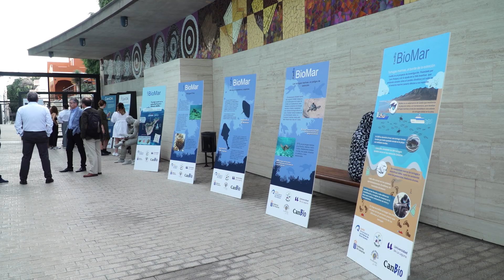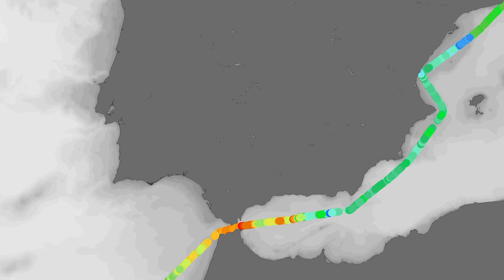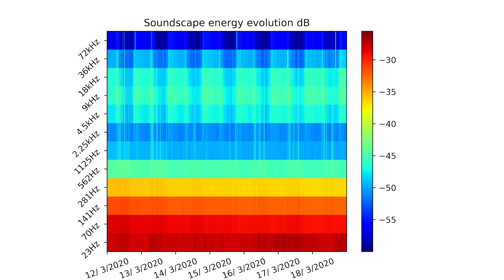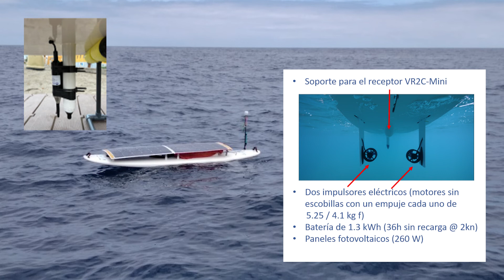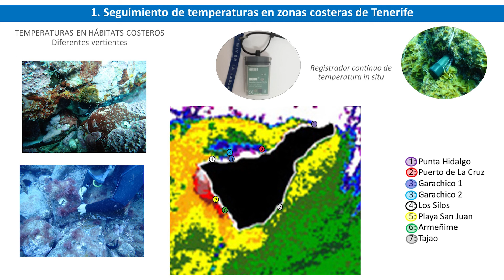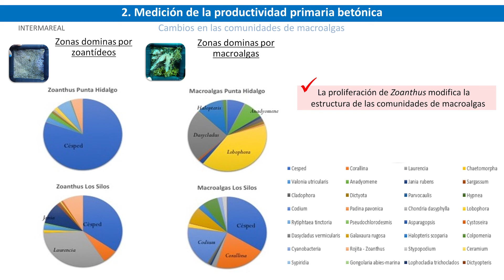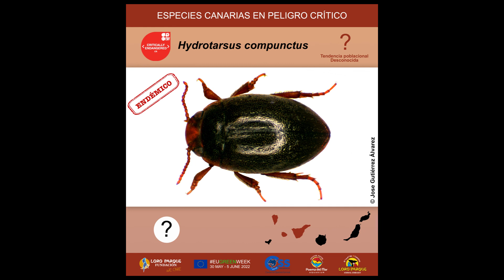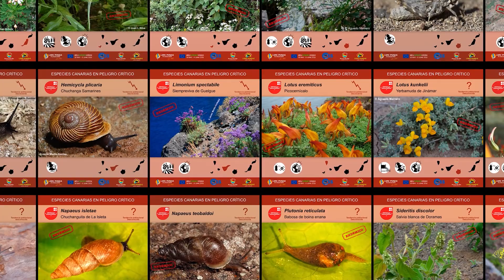Presentation of the results of CanBIO - Loro Parque Fundación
After four years of work, we present the results of CanBIO, a collaborative, scientific project aimed at preserving our marine ecosystems, of a public-private nature and financed by the government of the Canary Islands and Loro Parque.

We are pleased to announce the extension of the project for the year 2023 and, in addition to continuing to deepen the current areas of work, the significant expansion of spheres of action.